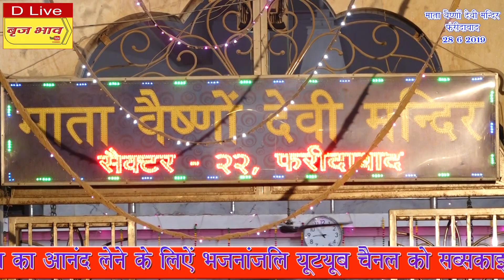विश्व प्रसिद्ध भजन - काली कमली वाला मेरा यार है मेरे मन का मोहन तू दिलदार है !!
विश्व प्रसिद्ध भजन - काली कमली वाला मेरा यार है मेरे मन का मोहन तू दिलदार है एक बार अवश्य सुनें आनन्द आयेगा !

Baba Shri Chitra Vichitra Ji Maharaj Sung World Famous Bhajan Kali Kamli Vala Mera Yaar Hai Mere Man Ka Mohan Tu Dildaar Hai on 28th June 2019 at Maa Vaishno Devi Mandir, Faridabad.

☛ Singer Name:  बाबा श्री चित्र विचित्र जी महाराज

☛ Video Name:  काली कमली वाला मेरा यार है मेरे मन का मोहन तू दिलदार है

© Copyright: Vraj Bhav (बृज भाव)

❤ मीरा दीवानी हो गई रे मीरा मस्तानी हो गई !! परम पूज्य सदगुरुदेव बाबा रसिका पागल जी महाराज

Watch “विश्व प्रसिद्ध भजन - काली कमली वाला मेरा यार है मेरे मन का मोहन तू दिलदार है" by बृज भाव

विश्व प्रसिद्ध भजन - काली कमली वाला मेरा यार है मेरे मन का मोहन तू दिलदार है !! 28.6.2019 !! फरीदाबाद !! VrajBhav !! बृज भाव